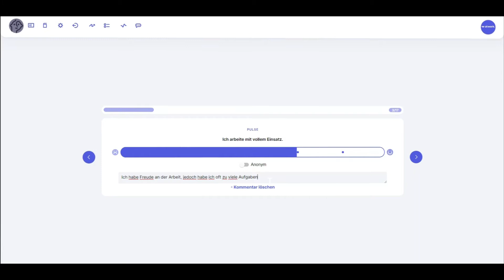atwork Corporate AG at 600Minutes Human Resources 2021, Switzerland (Spotlight)